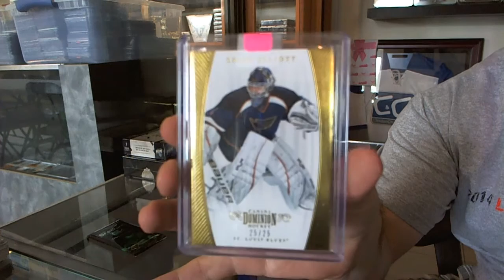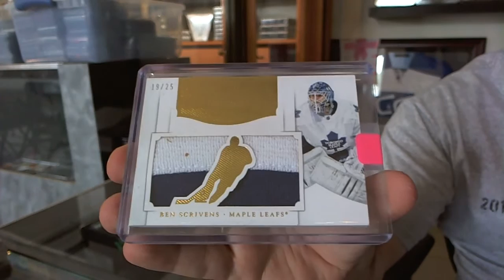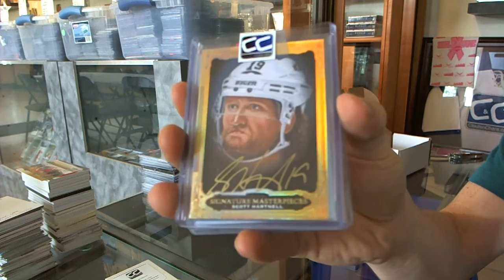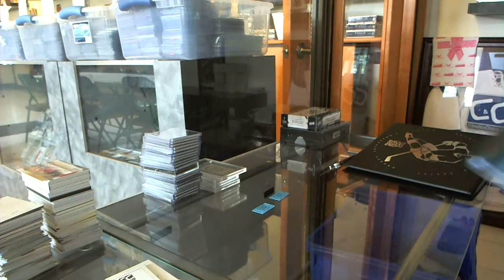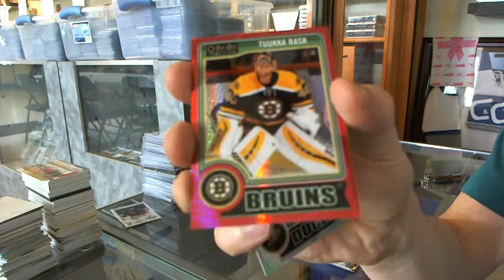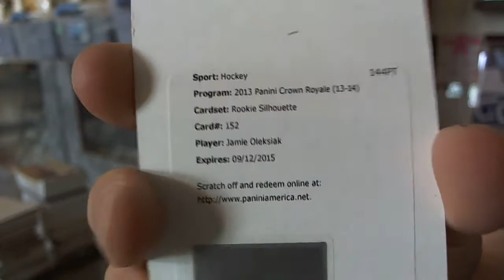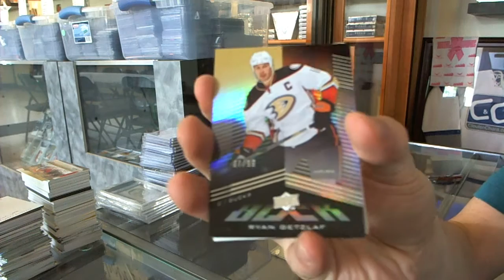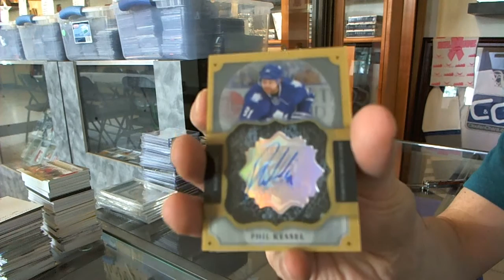C&C Mystery Gold Hockey 6 Box Break - C&C #4957